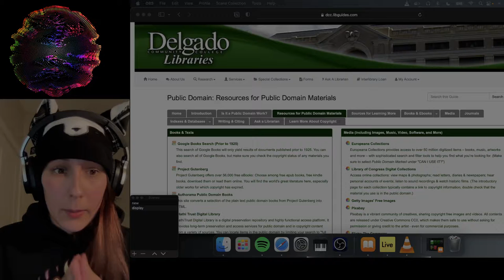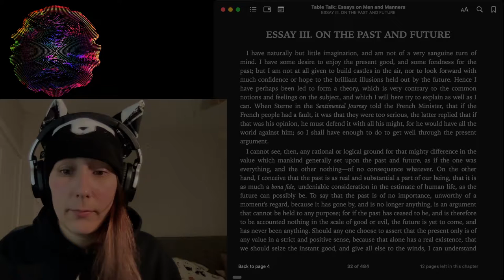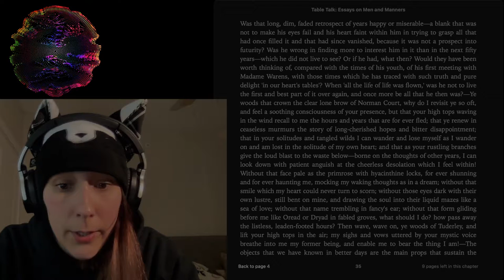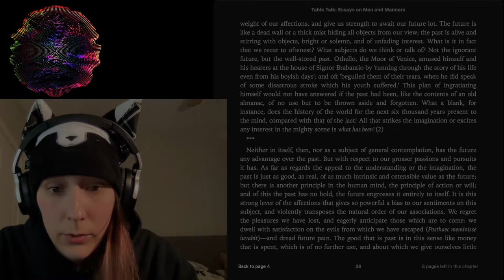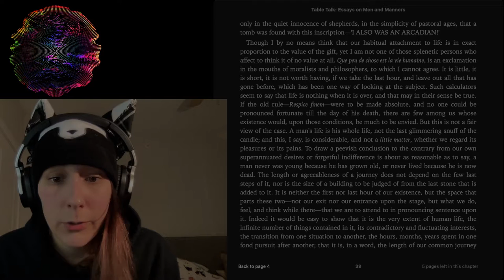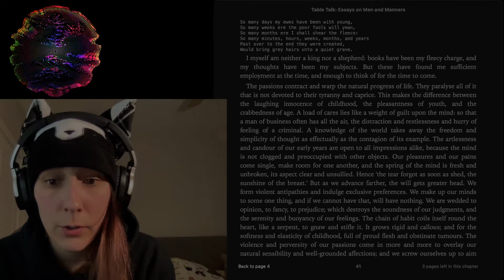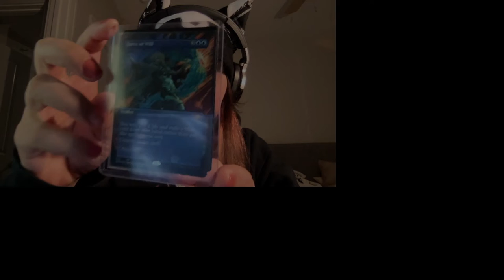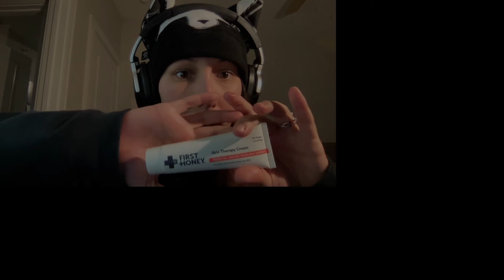Whispering "Essays on Men and Manners" by William Hazlitt